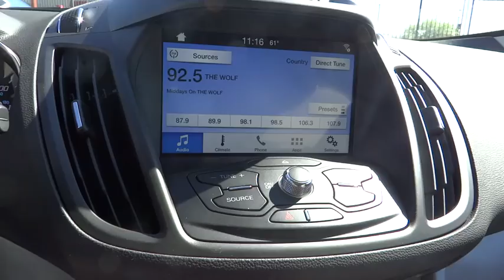2016 Ford Escape Centennial CO, Littleton CO, Fort Collins CO, Greeley CO, Cheyenne WY GUC42752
2016 Ford Escape

O'Meara Ford
400 W. 104th Ave.

Hold on to your seats!!! Ford has done it again!!! They have built some hardy vehicles and this hardy SUV is no exception!!! All Around hero!! 4 Wheel Drive, never get stuck again** New Arrival!! Gassss saverrrr!!! 28 MPG Hwy! Safety equipment includes: ABS, Traction control, Curtain airbags, Passenger Airbag, Front fog/driving lights...Other features include: Bluetooth, Power door locks, Power windows, Auto, Turbo...